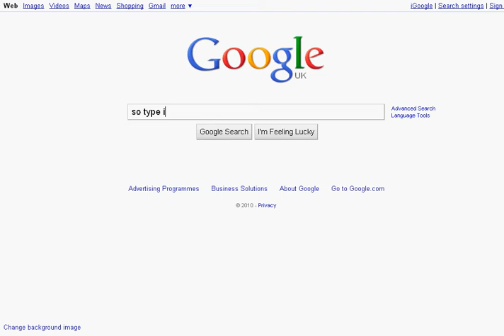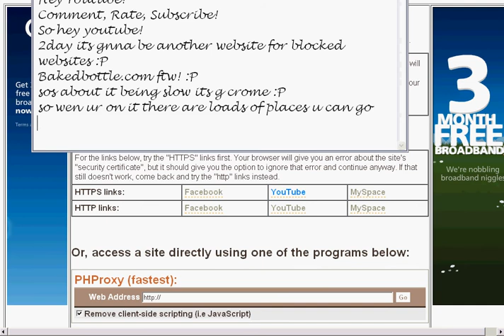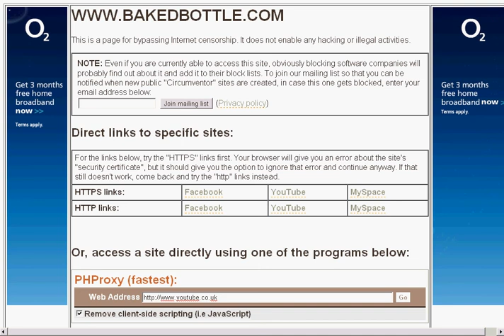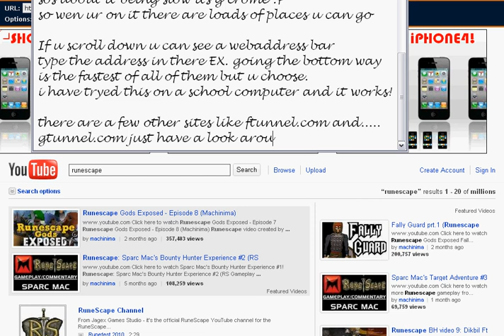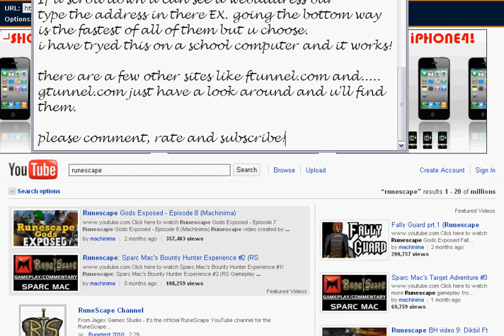How To Get On Blocked Websites At School Via Bakedbottle.com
How to get on blocked websites at school, remake for those who polysolve.com don't work for.